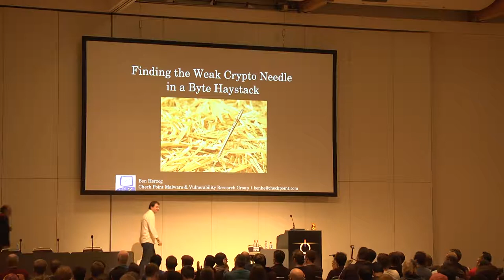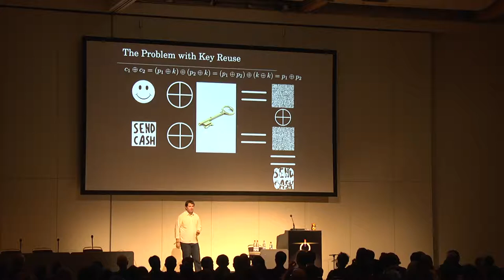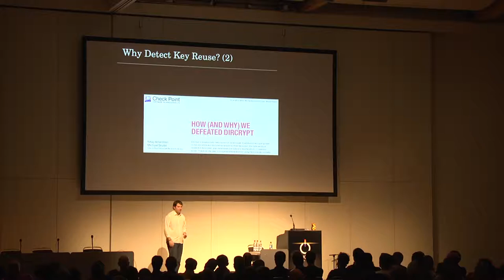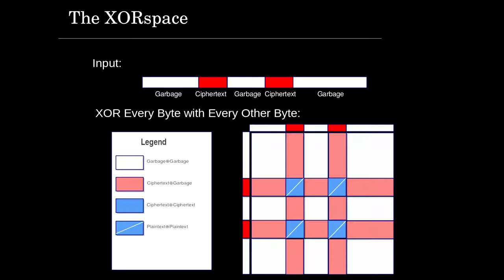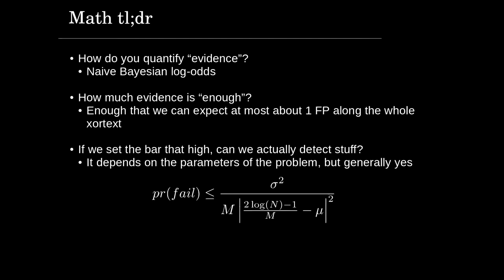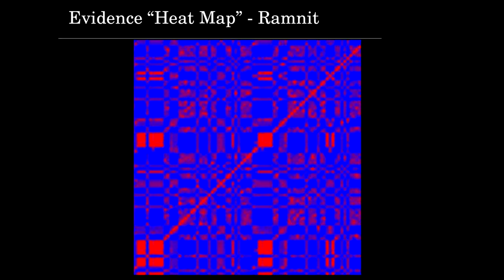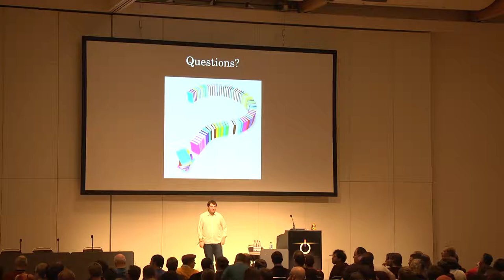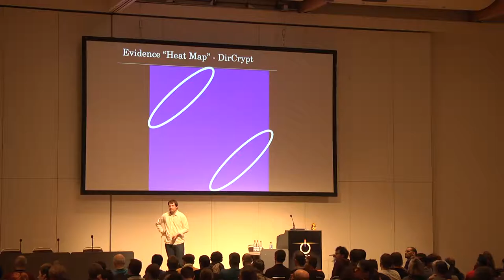Ben H.: Finding the Weak Crypto Needle in a Byte Haystack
Using the same stream cipher key twice is known to be a Very Bad Idea, but keystream-resuse vulnerabilities are still very much a thing of the present - both in legitimate software and in the malware landscape. We describe a heuristic algorithm which can detect vulnerabilities of this kind. We explain the inner workings of the algorithm and demonstrate a proof-of-concept attack on sevreral examples of vulnerable data, including files encrypted by the DirCrypt malware and encrypted traffic generated by malware such as variants of Zeus and Ramnit.

Ben H.